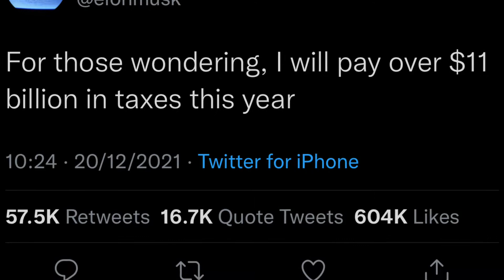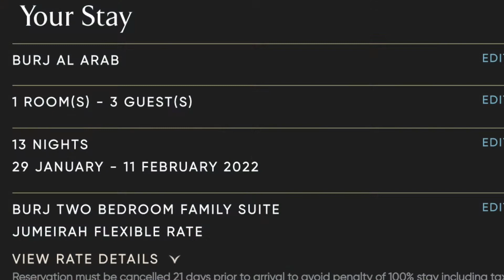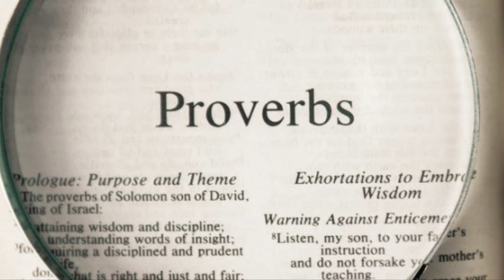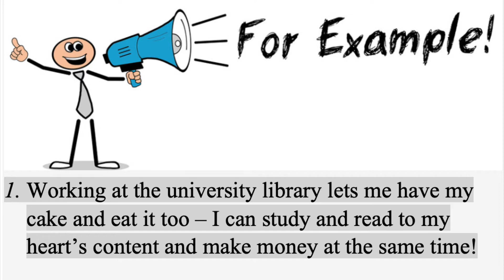Ep.11 Have Your Cake and Eat It🍰😋🧁😋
After all the shopping, now Wing is having a headache over something. Check out this episode and see how we came across this idiomatic proverb, its meaning and how it is used! 😄

Learning a new word or an idiom every day, expanding your vocabulary in a fun way! 🥳

Happy watching! 😁